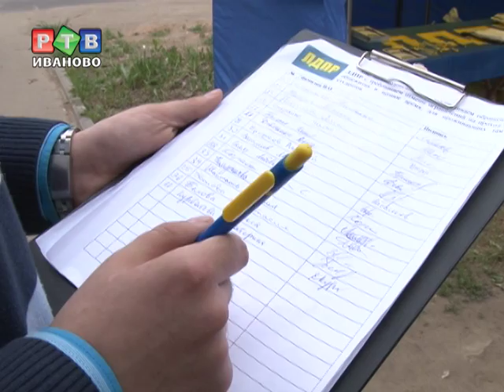Комендантский час мешает учебе